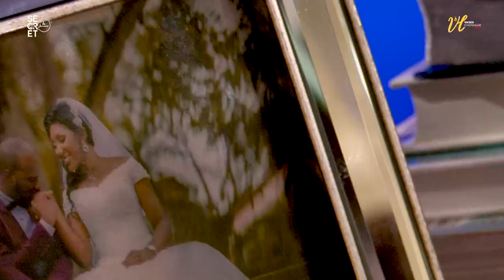L'homme idéal, Mythe ou réalité - Secret de femmes - Pst Lilliane Sanogo